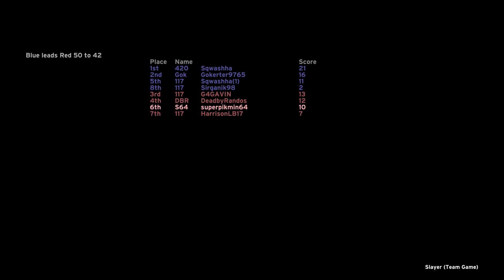Wifi Battles DX [88] "Running Riot Through Fiesta"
I was the guy who took the last of the snack you wanted 😈 (I had to use the emoji, because YouTube doesn't allow angled brackets for some reason)